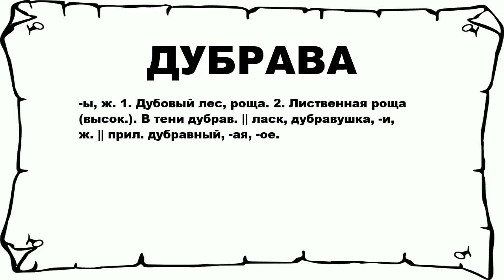ДУБРАВА - что это такое? значение и описание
Хочешь знать что значит ДУБРАВА? тогда слушай до конца.

 -ы, ж. 1. Дубовый лес, роща. 2. Лиственная роща (высок.). В тени дубрав. || ласк, дубравушка, -и, ж. || прил. дубравный, -ая, -ое.